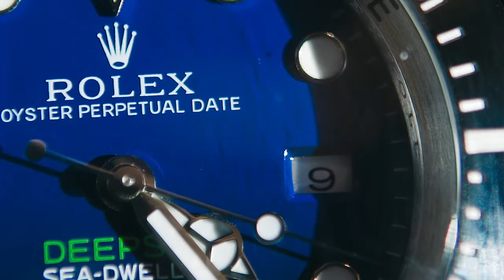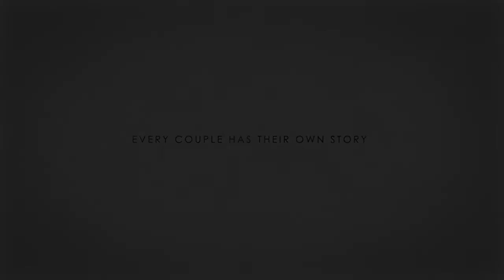EDO & TIFANNY "Till' Our Hairs Turn Gray" | Same Day Edit